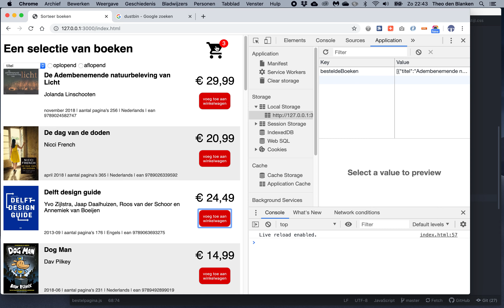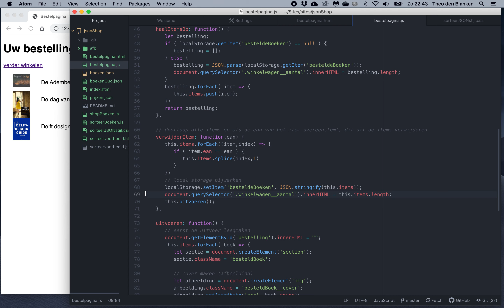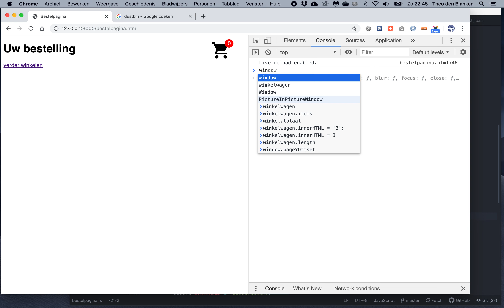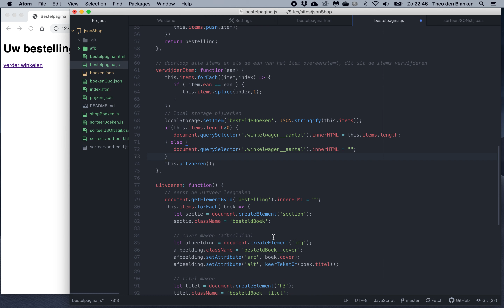Webshop met localStorage 7: items verwijderen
Om items te verwijderen maken we een method aan in het winkelwagenobject.
Deze heeft het unieke ean-nummer als argument meegekregen.
Aan de verwijderknop voegen we een event-listener toe die deze method aanroept met de ean-waarde van het boek.
De method doorloopt alle items en controleert of het ean-nummer met de parameter overeenstemt.
In dat geval verwijderd hij deze uit de items-array.
Het doorlopen kan met de .forEach(), maar deze krijgt 2 argumenten mee: het item en index. Deze index geeft dan weer op welke positie het item in de array stat.
Het verwijderen uit de array gaat met .splice(). Ook deze krijgt 2 argumenten: allereerst de index en vervolgens 1 om mee te geven dat er 1 element wordt verwijderd.
Vervolgens moet de local storage worden bijgewerkt en opnieuw worden uitgevoerd en de teller van het aantal items dat in de winkelwagen bijwerken.